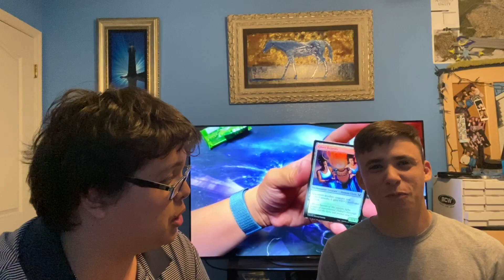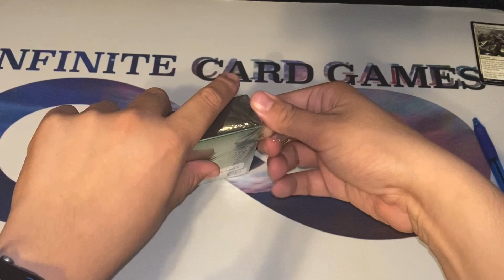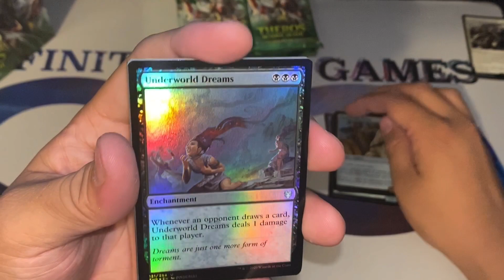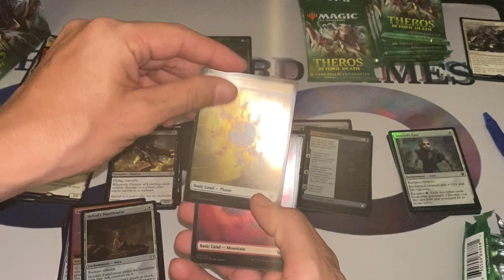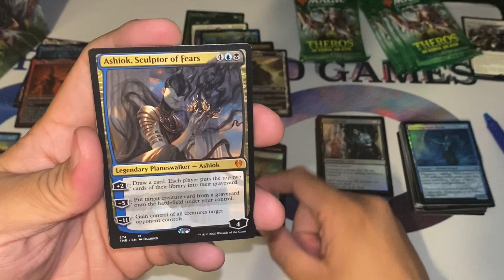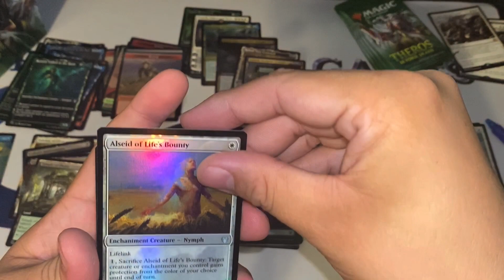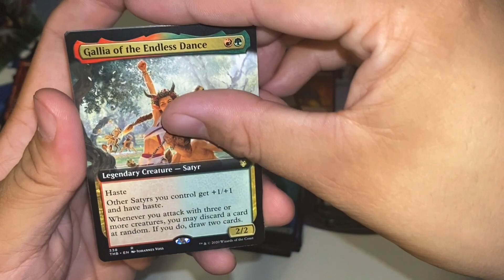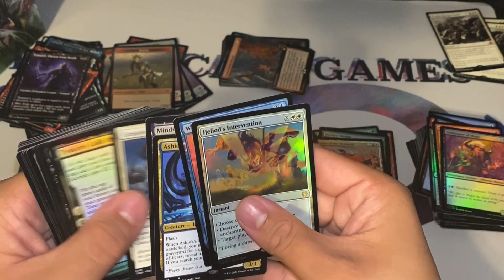Theros Collectors Box!!!! Join the giveaway!!!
Check out Inked Gaming!
you get 10$ off anything over 25$